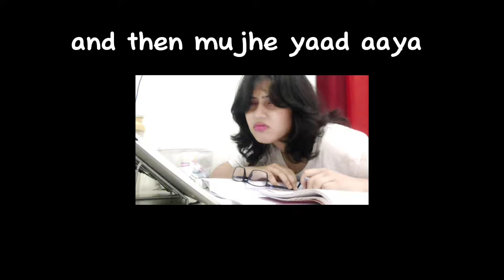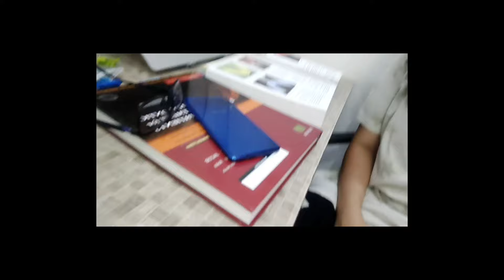Completing my SUMMER VACATIONS homework in ONE NIGHT || Pulling an all NIGHTER || STUDY NIGHT VLOG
Hey everyone
I tried to complete all my summer vacations homework in one night
Gave it my best